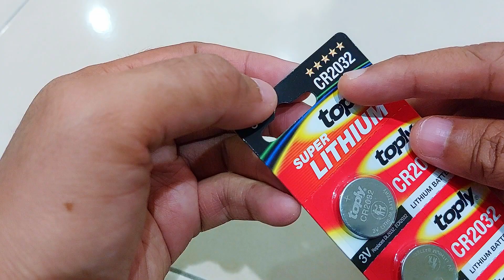CARA TUKAR BATERI REMOTE ARUZ